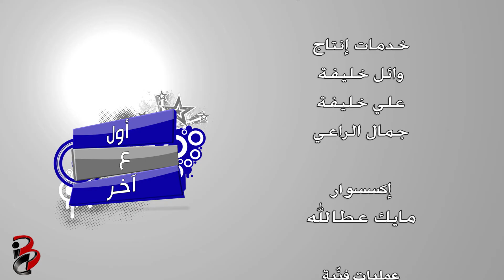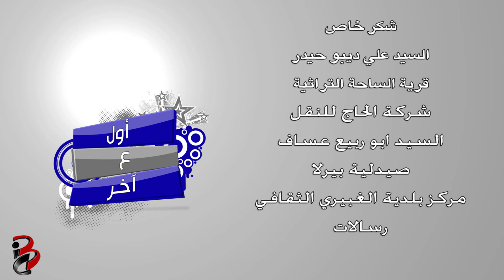أول ع آخر | الحلقة 7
مسلسل كوميدي
تمثيل : بيار جمجيان ، نزيه يوسف (وجيه) ، عبدو شاهين ، محمد شمص
للأخوين نبيل وحسين عبد الساتر
اخراج موريس رزق